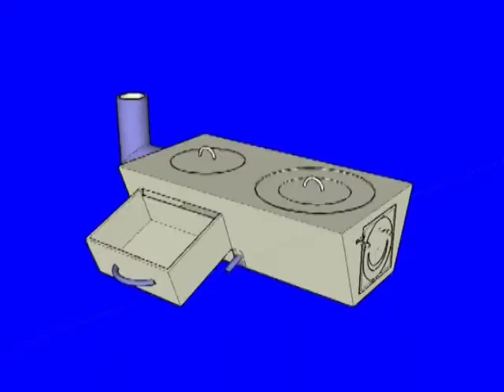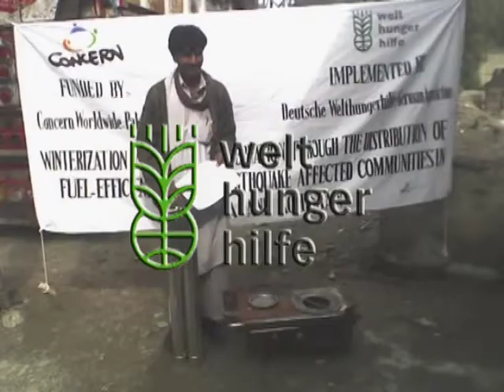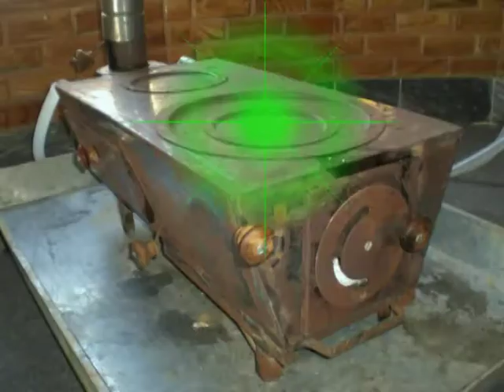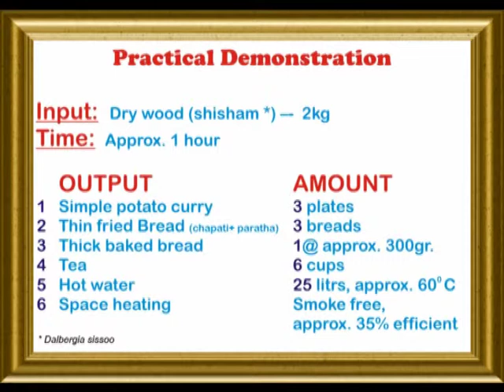Welthungerhilfe 2008 Bukhari Stove Project Pakistan Documentary